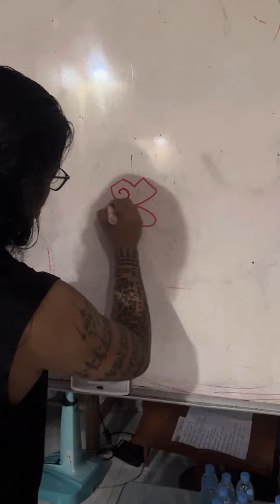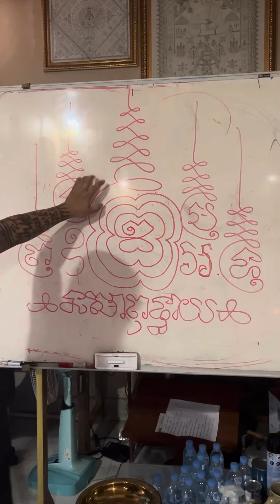យ័ន្ត្រការពារមិនអោយសាបរលាបបានគ្រប់យ៉ាង៚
🙏សូមស្វាគមន៍​ មកកាន់ ឆានែលរបស់ លោកគ្រូ ទេព វិរៈភូមិន្ទ នៃអាស្រមឥស្វារៈភូមិន្ទ🙏❤️🌏💐📿
សូមជួយចុច Like ចំពោះការពេញ Shareនៅវិដេអូដែលអ្នកគិតថាមានប្រយោជន៍ក្នុងការចែករំលែ✍️លោកអ្នកអាចComment ផ្តល់ជាមតិយោបល់​ 👉🙏❤️ដើម្បីទទួលបានVideo ថ្មីៗ (Original Video)​៚
👉អាស្រមឥស្វារៈភូមិន្ទ ភ្នំពេញ 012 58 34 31 / 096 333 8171/ 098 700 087 សុខចម្រើនគ្រប់ៗគ្នា❤️💐
🙏ត្រូវមានជំនឿដោយបញ្ញា សូមកុំក្លាយជាទាសករនៃជំនឿ🙏